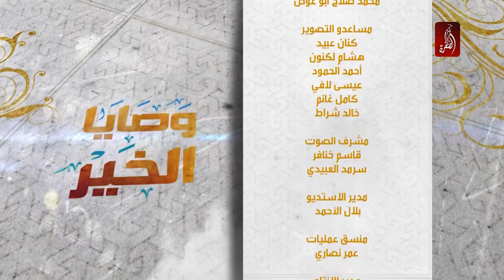برنامج وصايا الخير الحلقة 04، كل تأخيرة و فيها خيرة - قناة الظفرة